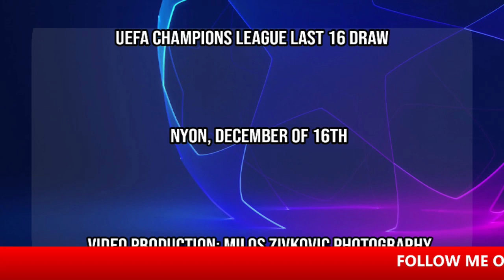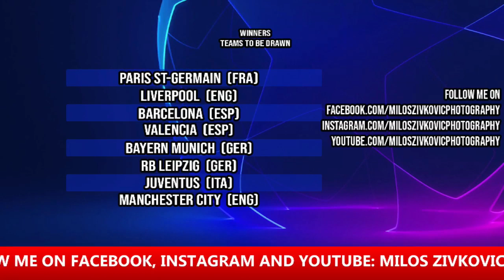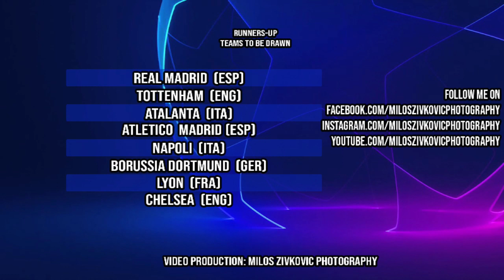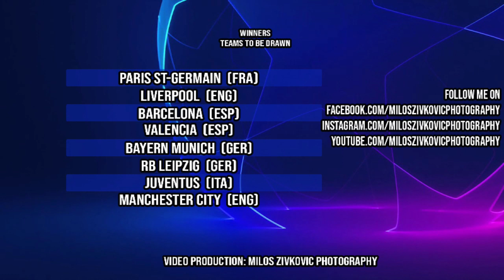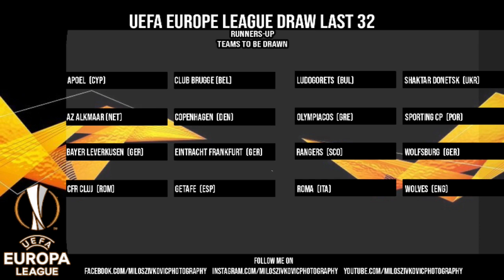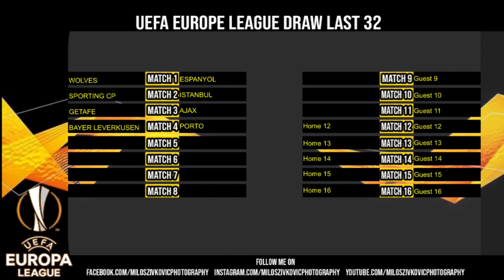UEFA Champions League Last 16 Draw / UEFA Europa League Last 32 Draw Live Stream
⚠️This live stream will only feature the results of the draw. We cant show you the footage due to copyright reasons.